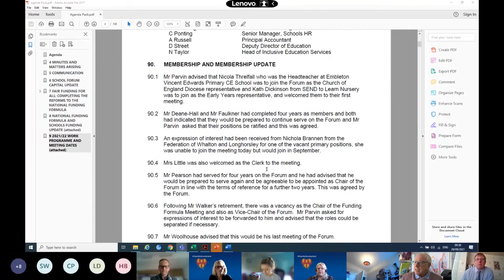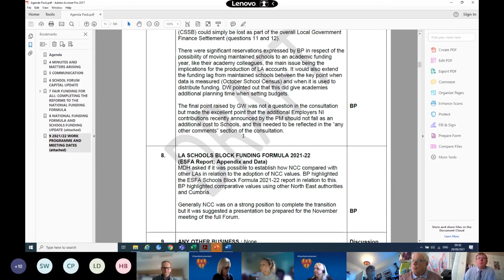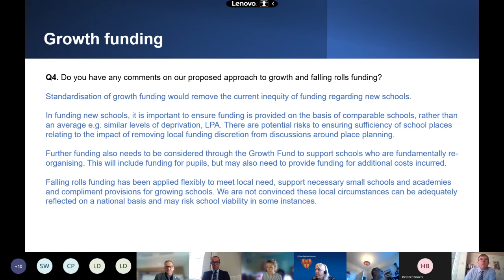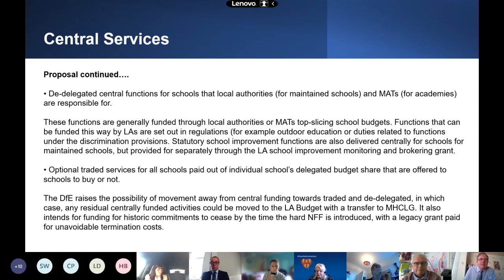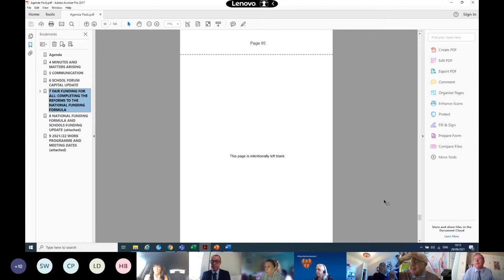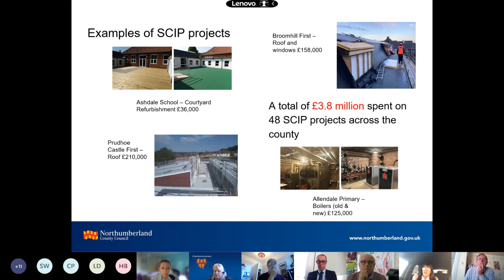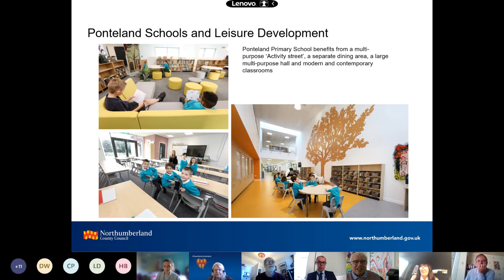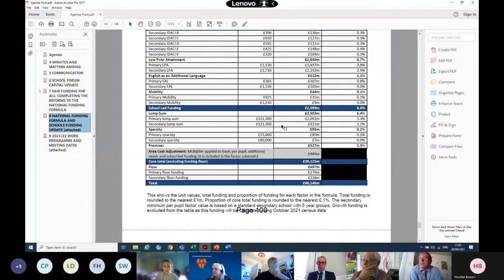Meeting of the Schools' Forum on Wednesday 29 September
Recording of the Schools' Forum meeting on Wednesday 29 September at 9.30 am

Due to a technical issue, this meeting was not live streamed - This is a recording of the meeting and we apologise for any inconvenience this has caused.